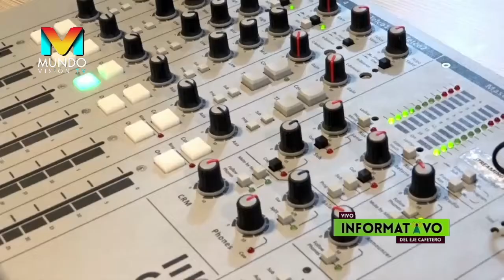Gabriel Jaime Vallejo Chujfi - Invitado en Que Buena 92.1 fm